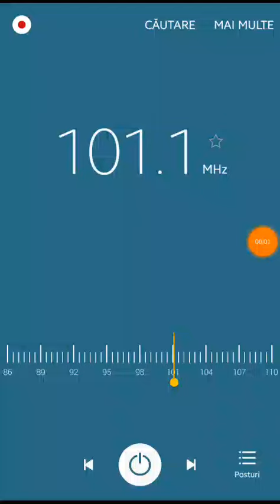Scatter 101.1 RO